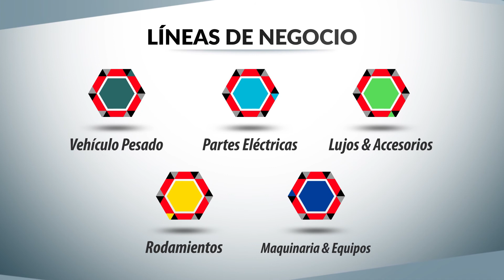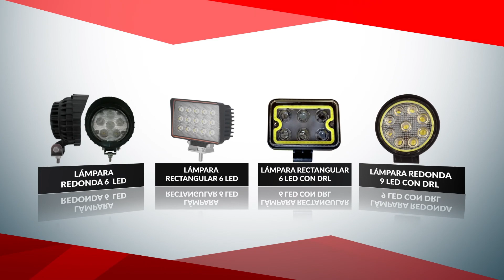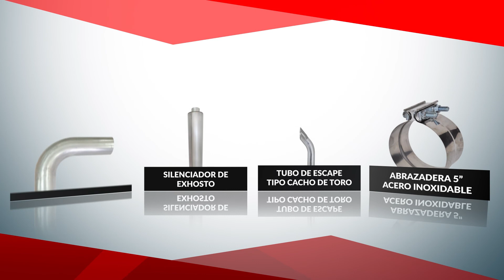Portafolio Lujos & Accesorios